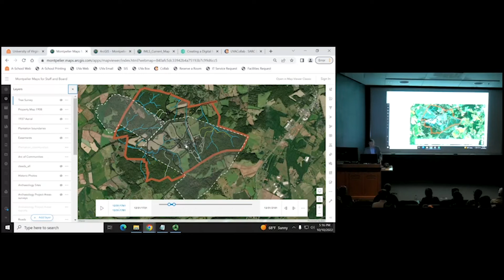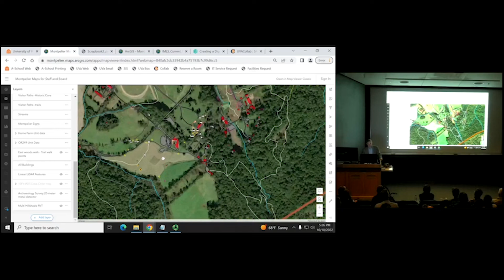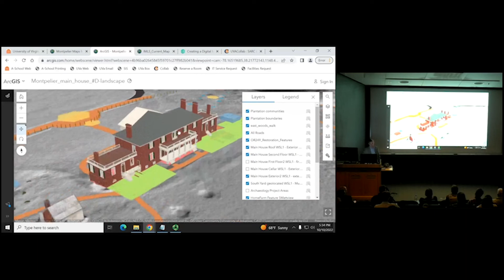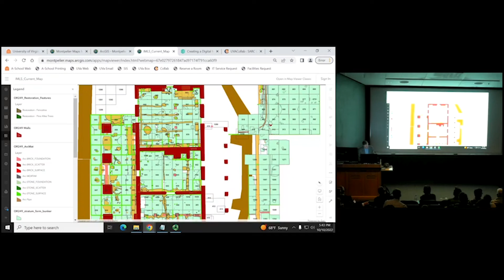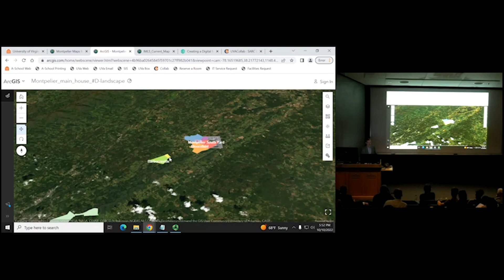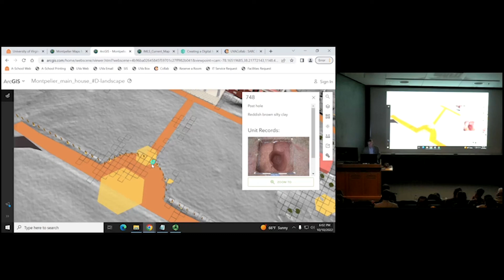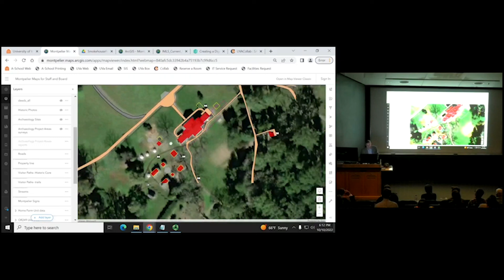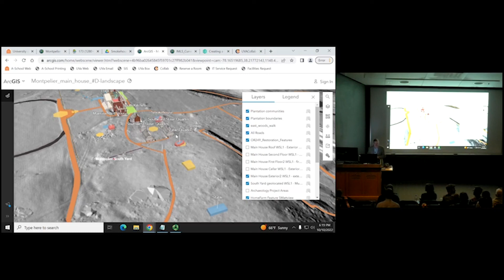MATTHEW REEVES: Bringing the Black Landscape of the U.S. Constitution to the World// 10.10.22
Over the past decade, GIS applications have allowed landscape historians to bring a progressively more complex set of data visualizations to the cloud. At Montpelier, the plantation home of President Madison, GIS is used in all data recording processes. This includes the collection of data in the field, bringing in legacy excavation data, architectural renderings of buildings, and historical documents into online GIS maps. Matthew Reeves, Director of Archaeology and Landscape Restoration at Montpelier, will discuss these applications through a live presentation of publicly accessible data through online GIS maps and 3D scene data.
Reeves’ innovative public archaeology program has set national precedent for inviting the public to work alongside professional archaeologists excavating places where enslaved people lived and worked. He has collaborated with members of Montpelier’s descendent community and trained a generation of archaeologists passionate about investigating the institution of slavery.